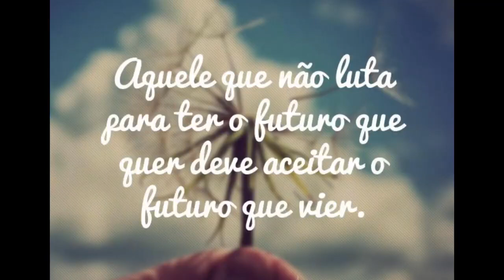✅️DIY Como fazer Vestido com Saia de Pontas_Costura fácil passo a passo p iniciante Gisleide Novelo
DIY Como fazer Como fazer Vestido com Saia de Pontas_ Costura fácil passo a passo para iniciantes Gisleide Novelo Atelier